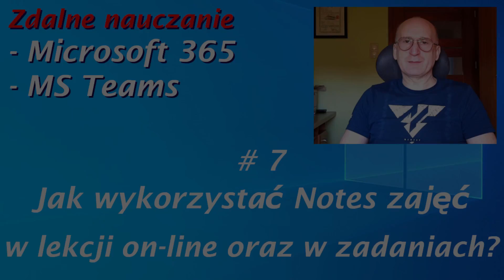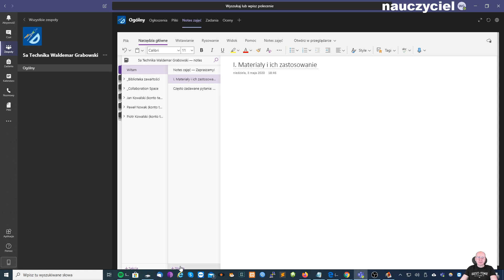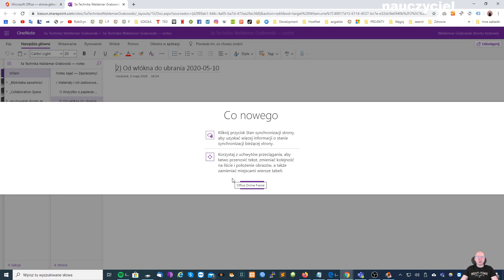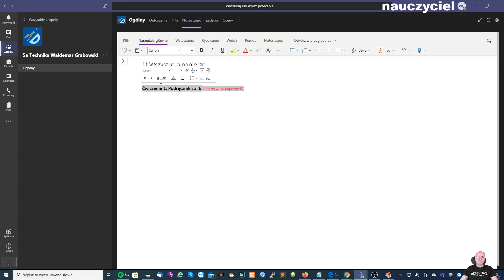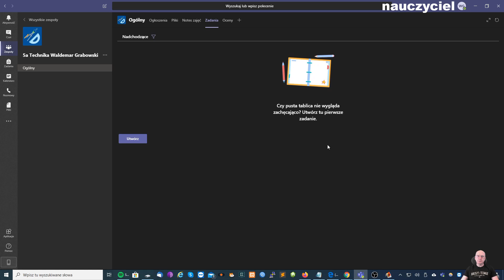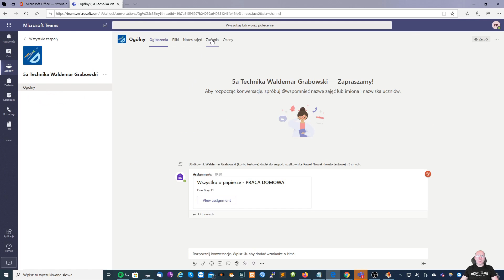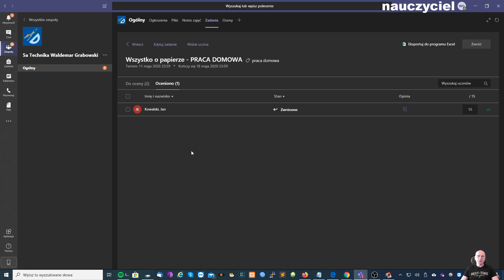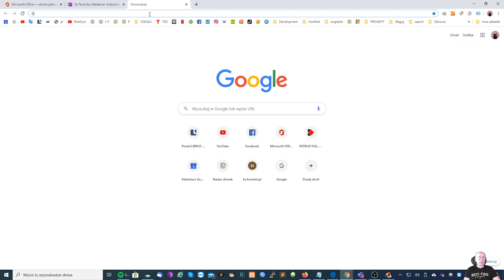MS Teams. Jak korzystać z Notesu zajęć podczas zdalnej lekcji? [Nauczyciel]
NAUCZYCIEL
1. Omówienie ogólnej zadady działania Notesu zajęć | 00:55
2. Wygenerowanie Notesu zajęć dla zespołu | 01:35
3. Podstawy korzystania z Notesu | 02:13
4. Hierarchiczny sposób tworzenia stron | 03:21
5. Tworzenie i edycja strony  | 05:28
6. Edycja zawartości Notesu zajęć przez aplikację przeglądarkową OneNote z pakietu Microsoft 365 | 09:10
7. Porządkowanie stron  | 09:52
8. Przygotowanie karty pracy ucznia | 11:43
9. Rozpowszechnienie przygotowanej karty pracy do Notesów uczniów | 13:52
10. Połączenie zalet Notesu zajęć z modułem ZADANIA - jak przygotować zadanie domowe? | 16:36
11. Notes zajęć a aplikacja OneNote - co mają wspólnego | 27:13
12. Instalacja aplikacji OneNote for Windows 10 (tylko w systemie Windows 10) | 27:53
13. Praca w OneNote for Windows 10 z Notesami zajęć zespołów | 28:22
14. Aplikacja OneNote dla starszych wersji Windows | 31:49

UCZEŃ
1. Zadanie z perspektywy ucznia | 22:11
2. Wykonanie zadania i odesłanie do sprawdzenia | 22:38